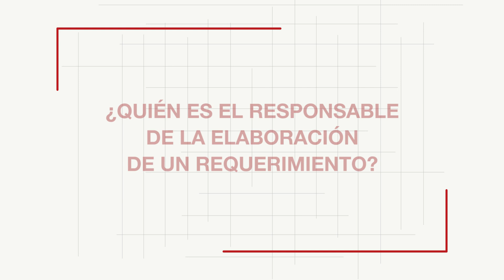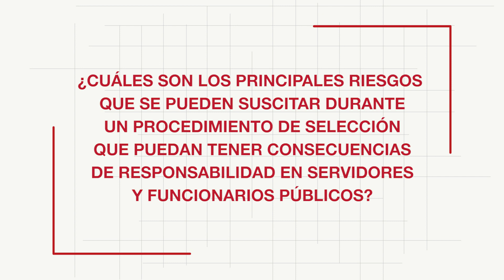Preguntas frecuentes del Aula Digital: Introducción a las contrataciones en el Estado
🌎𝗣𝗿𝗲𝗴𝘂𝗻𝘁𝗮𝘀 𝗳𝗿𝗲𝗰𝘂𝗲𝗻𝘁𝗲𝘀 𝗱𝗲𝗹 𝗔𝘂𝗹𝗮 𝗗𝗶𝗴𝗶𝘁𝗮𝗹: Hoy, te presentamos las preguntas frecuentes de la conferencia: "Introducción a las contrataciones en el Estado".

¡Mira el video y compártelo!